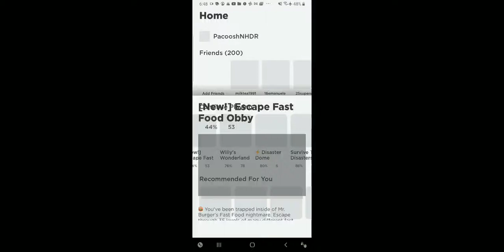Fast food obby #4.